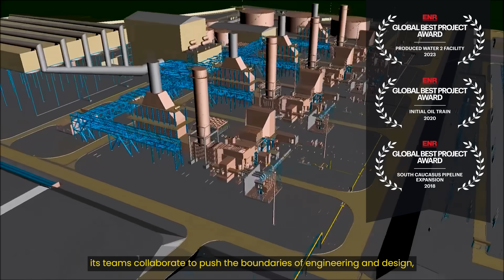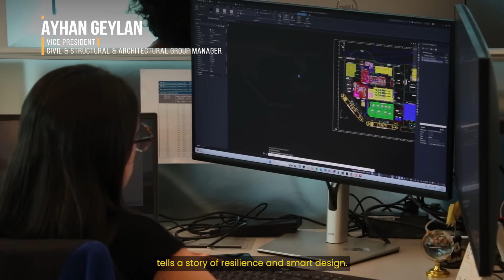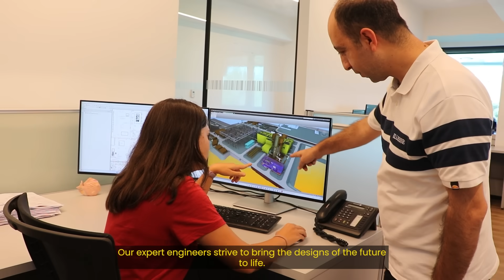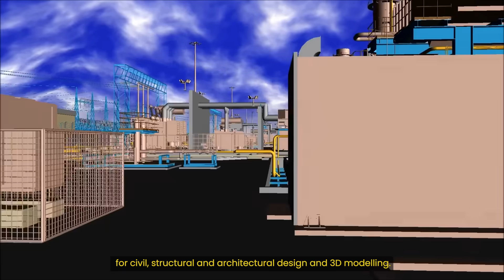Engineering Info Video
With a long history of engineering and design activities, ENKA took a strategic step in 2016 and consolidated these activities under the umbrella of the ENKA Design Center within the İstanbul Head Office. This strategic step was taken to carry ENKA's long-standing design and innovation culture into the future. This initiative has also enabled our design and engineering activities to continue in a more integrated and efficient manner, making ENKA the first Turkish construction company to be officially registered as a “Design Center” by the Turkish Ministry of Science, Industry and Technology.

Utilizing a robust software infrastructure and advanced Building Information Modeling (BIM) technologies, our Design Center continuously develops a broad spectrum of engineering competencies, from specialized engineering calculations to computer-aided modeling, and from all types of process system analyses to the design of critical industrial facilities. In this way, ENKA continues to strengthen its competitiveness in global markets and achieve more sustainable and lasting success.

Geçmişi çok uzun yıllara dayanan ENKA mühendislik ve tasarım faaliyetlerinin 2016 yılından itibaren İstanbul Merkez Ofisi bünyesinde ve ENKA Tasarım Merkezi çatısı altında güçleri birleştirilerek, ENKA’nın köklü tasarım ve inovasyon kültürünü geleceğe taşımak adına stratejik bir adım atılmıştır. Bu girişim ile, tasarım ve mühendislik faaliyetlerimiz birbirine daha entegre ve daha verimli bir biçimde sürdürülmeye devam ederken, ENKA’yı T.C. Bilim, Sanayi ve Teknoloji Bakanlığı tarafından resmî olarak “Tasarım Merkezi” ünvanı ile tescillenen ilk Türk inşaat şirketi konumuna getirmiştir.

Güçlü yazılım altyapısı ve ileri Yapı Bilgi Modellemesi (BIM) teknolojilerini etkin bir şekilde kullanan Tasarım Merkezimiz, uzmanlık gerektiren mühendislik hesaplamalarından bilgisayar destekli modellemelere, her türlü proses sistem analizlerinden kritik önemdeki endüstriyel tesis tasarımlarına varıncaya değin çok geniş bir yelpazedeki mühendislik yetkinliklerini sürekli geliştirmektedir. Bu sayede ENKA, küresel pazarlardaki mevcut rekabet gücünü artırmakta olup, daha sürdürülebilir ve kalıcı başarılara imza atmaya devam etmektedir.